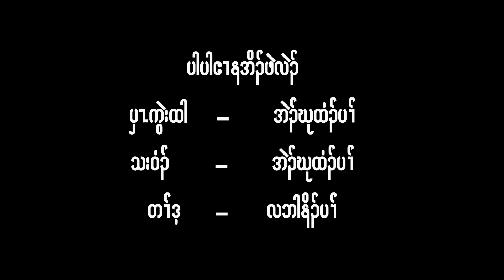Pa Pa song by Tay Wah